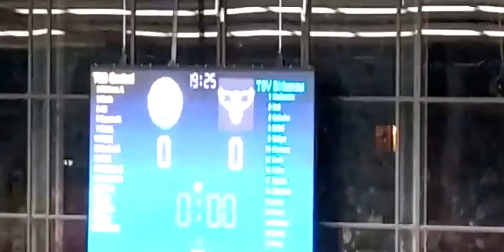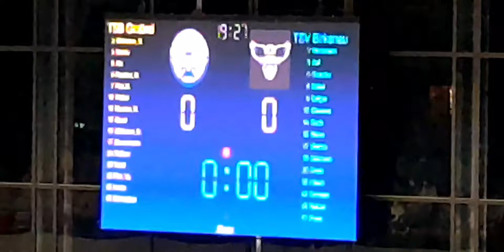TSB Schwäbisch Gmünd "Jets" - TSV Birkenau "Falken" 28:28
4. Liga/Baden-Württemberg Oberliga, Z: 485, Großsporthalle Katharinenstraße/Schwerzerhalle, 19.30 Uhr, 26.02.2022

Spielszenen ab 5:53 bis 25:41. Danach ab 25:41 Feier über das nicht mehr für möglich gehaltene Unentschieden.